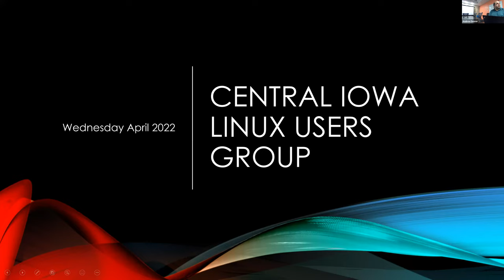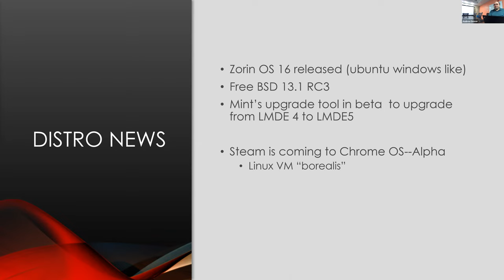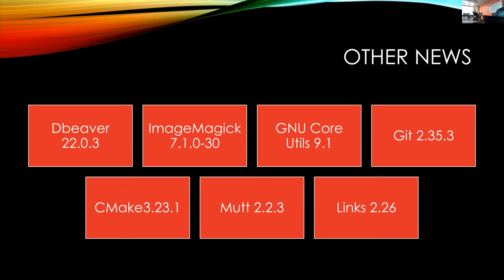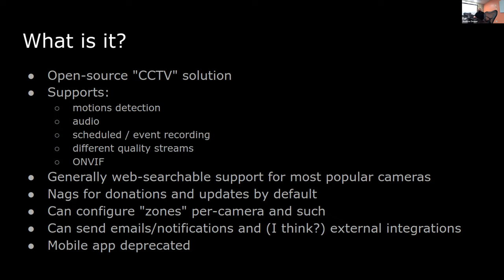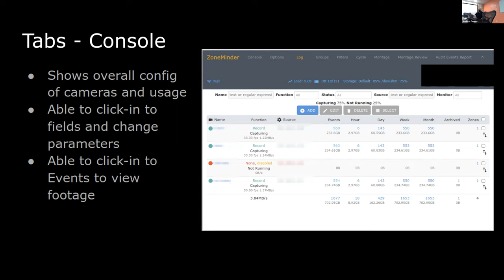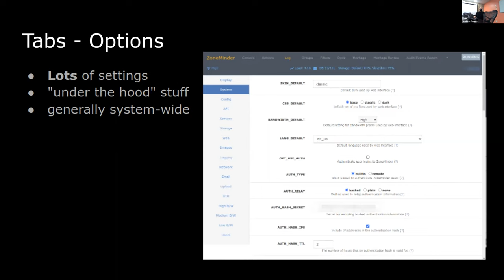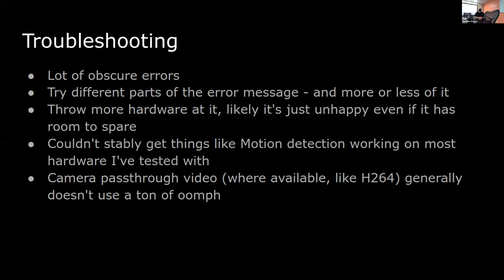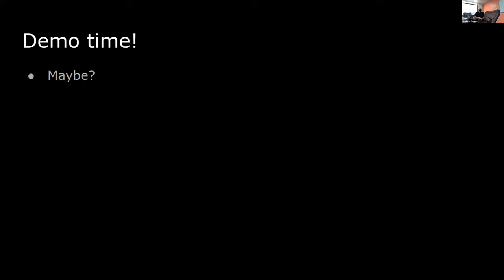CIALUG April 2022 Meeting: Zoneminder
Central Iowa Linux Users Group meeting on Zoneminder